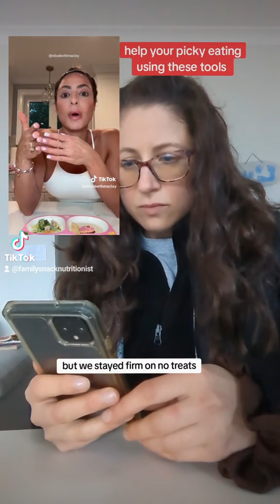Things you won't ever hear me tell my children about 'special treats' | MEALTIMES | PICKY TODDLER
Unpopular & maybe controversial opinion... 👇

You won't ever hear me tell my children they can have a 'special treat' if they eat X.

Never ever. ever.

As I write this my fingers twitch because to me it's so obvious why parents need to stop doing this... yet parents still do it 🤦‍♀️

You want to help your child eat more foods and 'healthier' foods, so do yourself 3 HUGE and EASY favors:

❌stop calling dessert "treats"
❌stop bribing with dessert
❌stop serving dessert after the meal

💡Another thing to start doing is ditch the divided plates as early as possible. Or if you must use them, add the foods to the large compartment.

I had a mom in my small coaching group earlier this year, Amy (mom of a 6yo) and he was obsessed with 'treats', always asking for them and it was driving Amy crazy.

He was also selective and Amy had to bring separate food when they went anywhere in case he didn't eat.

After 8 weeks, Amy said this:

"I am so much less stressed about serving food! I don’t have to worry about packing separate food when we go out. My 6yo is now exploring food and eating a better variety and trying more food...

He was obsessed with ‘treats’ and now I’m more confident in my son's relationship with food, mealtimes are full of curiosity and enjoyment, and the tools I learned align with my values and how I want my son to view and enjoy food"

💪You can untangle this mealtime mess with the right tools implemented in a respectful way.

If that aligns with the way you want to parent your children and you also want to ENJOY your mealtimes again, you're gonna want to join my next small coaching group. It starts next week and it's my last one for this year.

💡Imagine the holiday season without bringing your child's one safe granola bar or yogurt to Christmas BBQs. You can do this!

fill out the questionnaire see if my small coaching group is the right fit for you! Looking forward to supporting you ❣